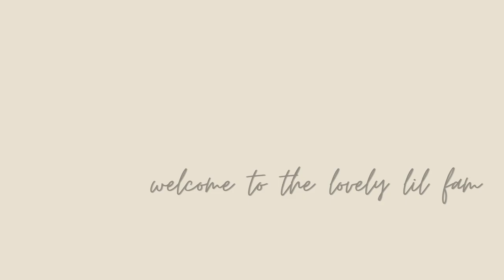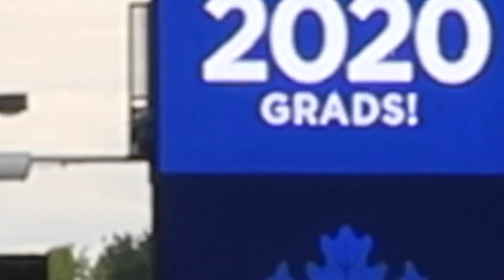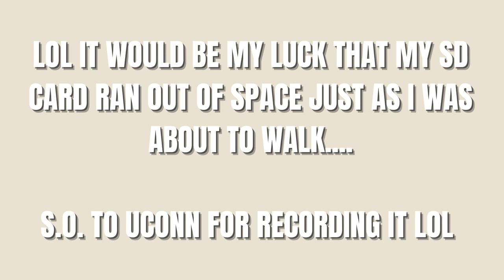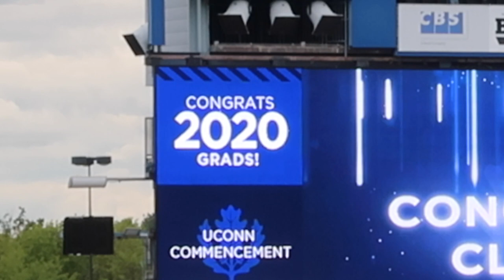UConn Graduation Day & Red Sox Game Vlog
Welcome to the Lovely Lil Fam

Boutiqtok: @shop4ten

be sure to answer the questions or you will not be accepted

Filming Equipment:
New Vlog Camera: Canon G7XII
Sit Down Video Camera: Canon EOS 70D
Lens: EFS 18-55mm

Stay Blessed & Live Lovely,
Amanda